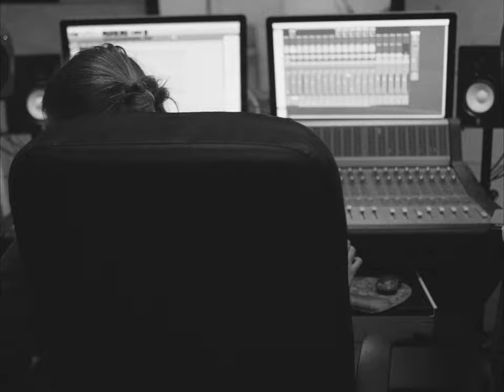Madame JeanPierre - My Self Love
słowa: Joanna Markowska, Muzyka: Maciej Muszyński,

Madame JeanPierre:
Joanna Markowska - śpiew,
Maciej Muszyński - gitara,
Jędrzej Łaciak - bas akustyczny,
Bartek Staromiejski - perkusja

Zdjęcia i realizacja Mateusz Jachym Elwira Florek

Nagrania dokonano w Studiu Kotłownia w krakowskiej AGH.